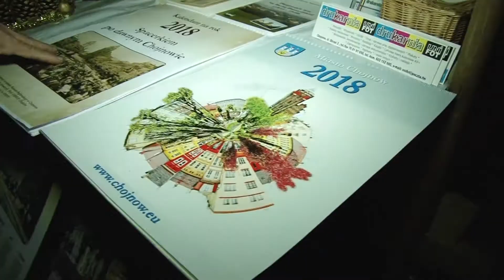Święta zawitały do Chojnowa...z góralami!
W niedzielę na chojnowskim rynku odbywał się Jarmark Bożonarodzeniowy. Oprócz licznych kramów, przy których swoje wyroby sprzedawali chojnowscy rzemieślnicy, mieszkańcy miasta mogli również posłuchać góralskiej kapeli, która prezentowała kolędy i pastorałki spod samych gór. Więcej w naszej relacji.